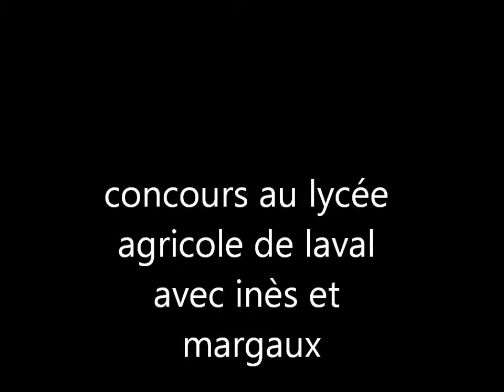concours lycée agricole, partie 1, inès et margaux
concours, équitation, lycée agricole de laval